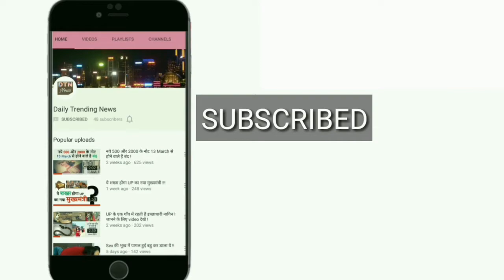Ayushmaan और Kriti की Film Bareilly Ki Barfi का पहला Poster हुआ Release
अभिनेत्री कृति सैनन, अभिनेता आयुष्मान खुराना और राजकुमार राव ने मंगलवार को अपनी आने वाली फिल्म 'बरेली की बर्फी' का पहला पोस्टर जारी किया. यह पोस्टर फिल्म को कुछ अलग और जीवंत महसूस करा रहा है.